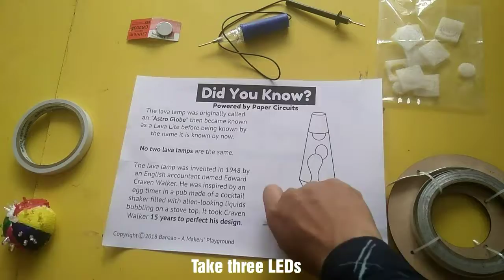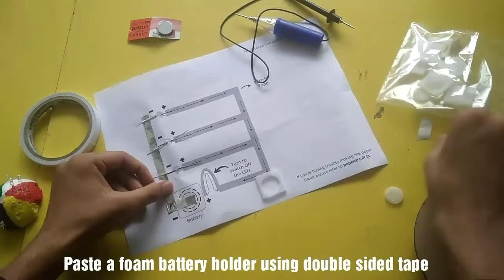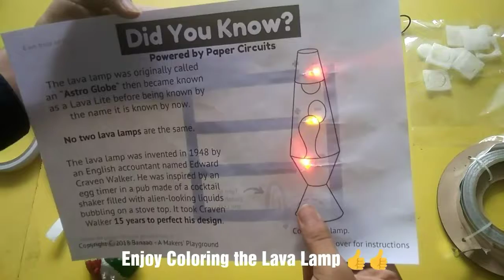Colour The Lava Lamp using Paper Circuit| Innovative and Amazing|Electronic Recipe|DIY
Paper Circuits is a technique to make working flexible circuits on a piece of paper and almost any material. Our DIY kit has the potential to help you learn electronics, prototype your ideas and democratize the access to electronics.

With the help of Paper Circuit we can make anything interactive.

Here with the use of paper circuit we arw Coloring the Lava Lamp

The Lava lamp was originally called an "Astro Globe" then became known as a lava lite before being known by the name it is known by now.

The Lava Lamp was invented in 1948 by an English accountant named Edward craven Walker. He was inspired by an egg timer in a pub made of a cocktail shaker filled with an alien -looking liquids bubbling on a stove top.

Banaao-A Maker's Playground